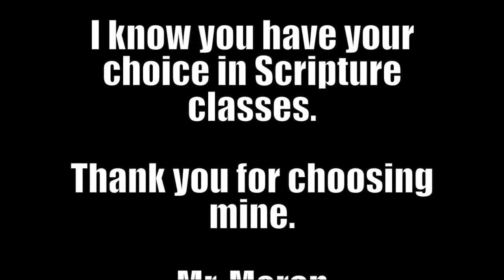Fireside Chat Section 18-19, Call of St. Matthew, St. Peter & Wedding feast at Cana